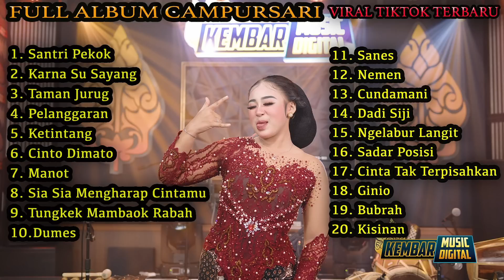FULL NIKEN SALINDRY CAMPURSARI VIRAL TERBARU